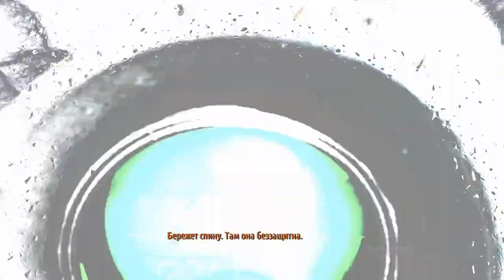Metro: Last Light Redux ► МЯСНОЙ ФИНАЛ ►